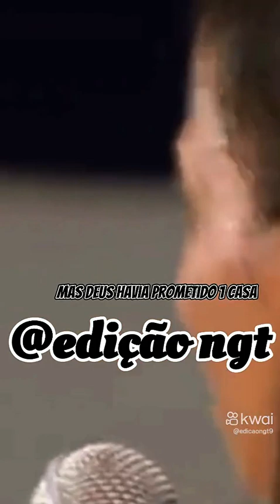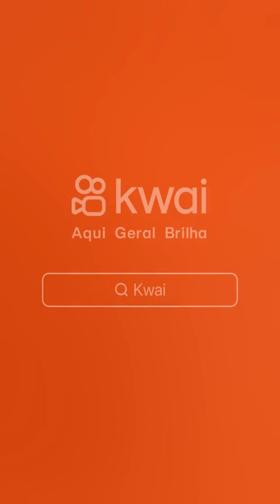3 de agosto de 2023